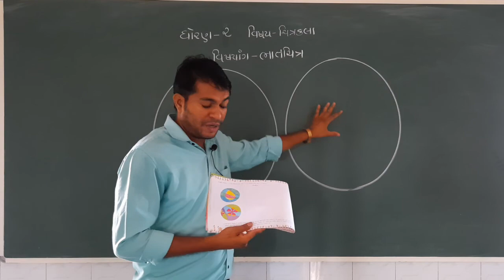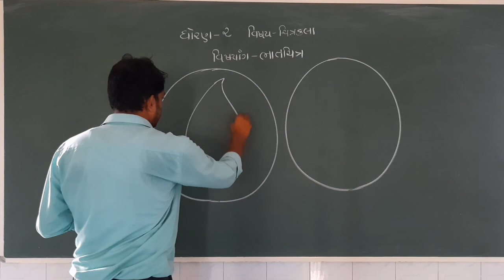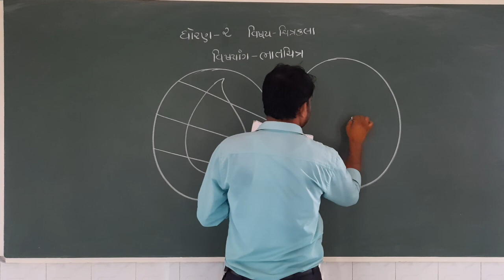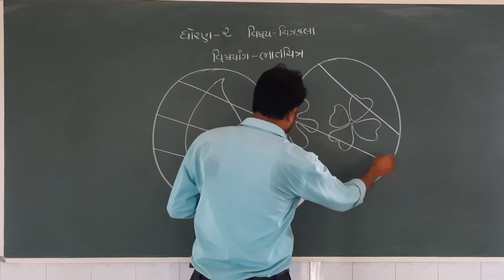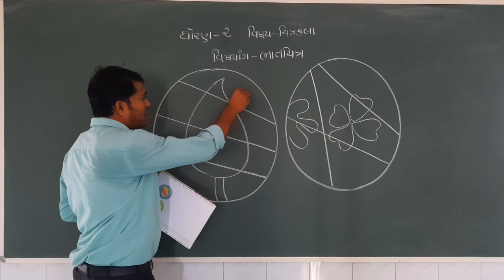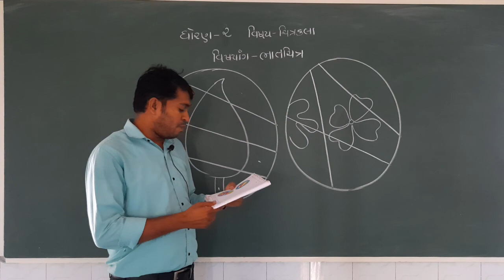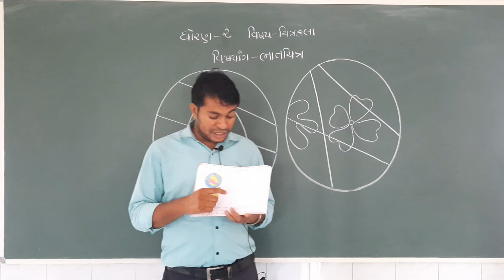ધોરણ ૨ વિષય ચિત્રકલા ટોપિક આપેલ વર્તુળમા ભાતચિત્ર દોરી રંગો કરો શિક્ષક ગામીતરાહુલભાઈ